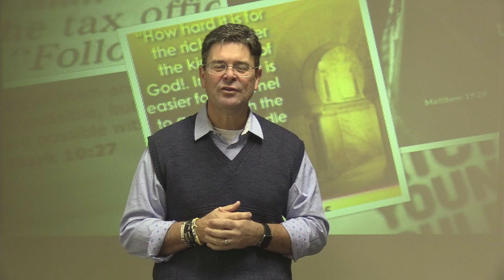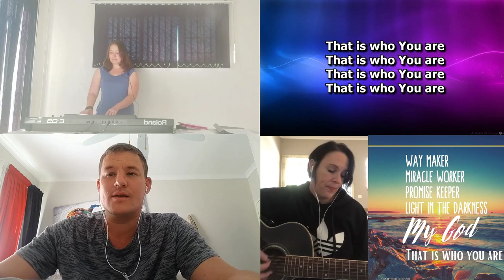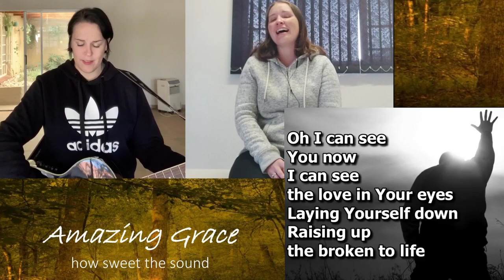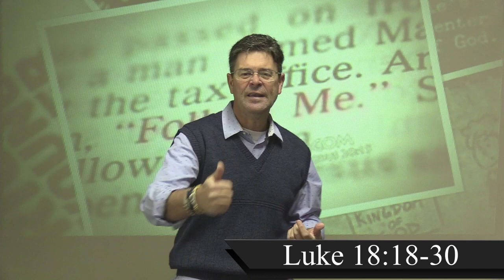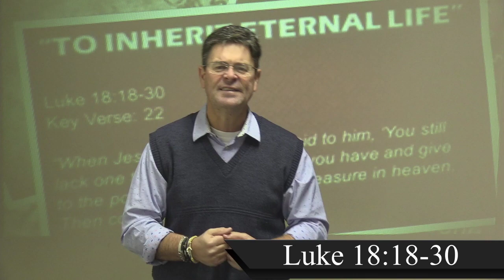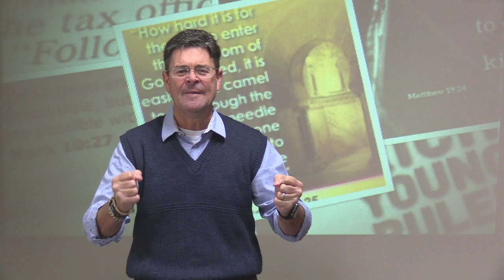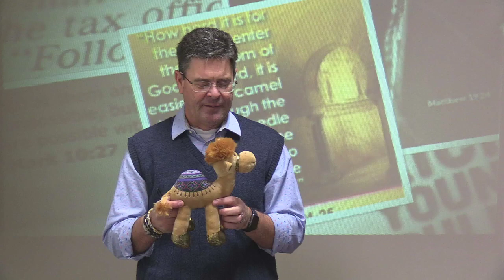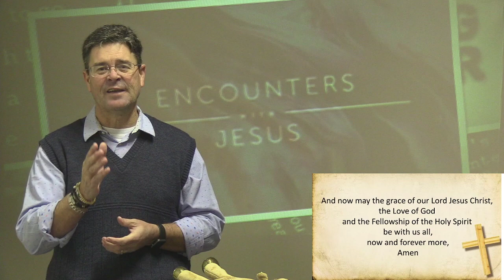So close yet so Far (17 May 2020)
Service by Reverend Jeff van der Spuy